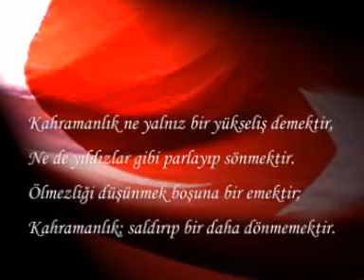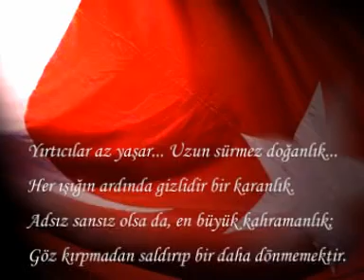Kahramanlik İleri Atilip Bir Daha Donmemektir!!!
Sızlasa da gönüller düşenlerin yasından
Koşar adım gitmeli onların arkasından.
Kahramanlık; içerek acı ölüm tasından
İleriye atılmak ve sonra dönmemektir.

Nihal ATSIZ
Turkmen Kazakh Kyrgyz Uzbek Sakha Altai Altay Tuva Noghay Nogay Karaçay Karachay Crimea Kırım Tatar Saka Azerbaijan Azerbaycan Tebriz Azeri Turkmenistan Kyrgyzstan East Turkestan Uzbekistan Kazakhstan Dagestan Kavkaz Circassian Karakalpak Turkistan
Osman Öztunç Mustafa Yıldızdoğan Esat Kabaklı Arif Nazım Ali Kınık Ahmet Yılmaz Atilla Yılmaz Aşık Sefai Başkal Hasan Sağındık Zafer İşleyen Fatih Kaya Kuzucu Garip Ozan Ozan Ali Yıldırım Yıldızdoğan Yıldırım Gürses Hasan Mutlucan Özay Gönlüm Aşık Veysel Aşık Reyhani Uğur Işılak İbrahim Sadri Fatih Kısaparmak Alihan Samedov Ali Aksoy Barış Eken Fahrettin Sönmez Ozan Emin Grup Gökçen Grup Ötüken Grup Turkuaz İbrahim Dülger Kızıl Elma Mehmet Borukçu Mahmut Polat Mehmet Çeker Orhan Hakalmaz Neşet Ertaş Muharrem Ertaş Ozan Nihat Serdarcan Şemsimah Çırpınırdı Karadeniz Üsküdar Türkiyem
film movie live concert clip clips klip müzik music saz bağlama virtual selpe Kafkas Kafkasya Türkiye Konferans war soldier anthem march marş crash album art cover violent world cinema ensemble Galatasaray Trabzonspor Fenerbahçe Beşiktaş Adana Adıyaman Afyon Ağrı Aksaray Amasya Ankara Antalya Ardahan Artvin Aydın Balıkesir Bartın Batman Bayburt Bilecik Bingöl Bitlis Bolu Burdur Bursa Çanakkale Çankırı Çorum Denizli Diyarbakır Düzce Edirne Elazığ Erzincan Erzurum Eskişehir Gaziantep Giresun Gümüşhane Hakkari Hatay Iğdır Isparta İstanbul İzmir Kahramanmaraş Karabük Karaman Kars Kastamonu Kayseri Kırıkkale Kırklareli Kırşehir Kilis Kocaeli Konya Kütahya Malatya Manisa Mardin Mersin Muğla Muş Nevşehir Niğde Ordu Osmaniye Rize Sakarya Samsun Siirt Sinop Sivas Şanlıurfa Şırnak Tekirdağ Tokat Trabzon Tunceli Uşak Van Yalova Yozgat Zonguldak